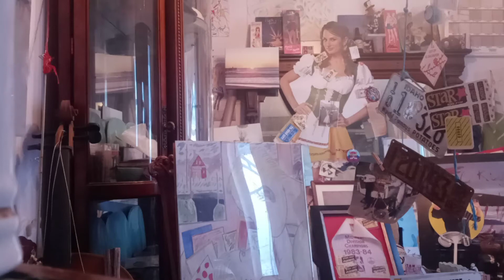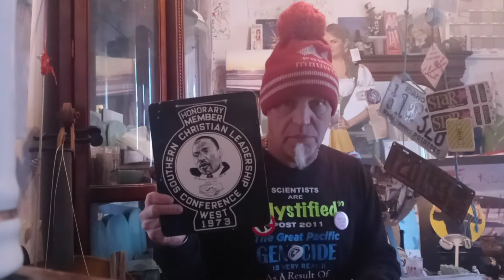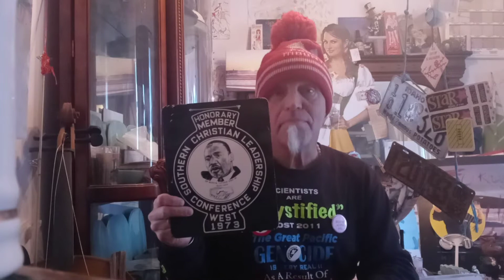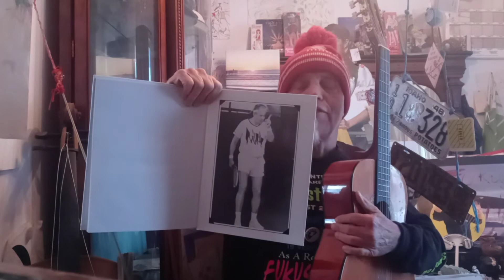COUP the Ballad of the Attempted TRUMP Old USA now AMERICA COUP Jan 6 2021 AKA Trump's USEFUL ITIOTS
Kevin D BLANCH HISTORIC Ongoing PhD BETRAYAL is a Mother F#$&"*! as they Call TRUMP there Lord & Savoir. by Founder of the POST IGNORANCE PROJECT CO founder of the Million Mask March ” jan 2 2022 Tepco reports "Fuel debris, a solidified mixture of nuclear fuel and structures inside the reactors melted as a consequence of the triple meltdown triggered by the 2011 earthquake and tsunami disaster has to be constantly cooled with water, which mixes with groundwater and rainwater rainwater that seep into the reactor buildings, producing more new radioactive water"